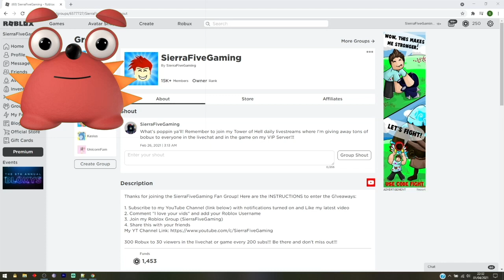[UPDATE!] ROBLOX DRAGON BALL HYPER BLOOD CODES! ALL NEW ACTIVE CODES 2021!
What is up guys! In this video I'll be showing you ALL of the latest working Roblox codes for Dragon Ball Hyper Blood!

Welcome to Dragon Ball Hyper Blood!
SHUTDOWN = UPDATE
Max Zenkai Boost = 60

Gamepasses are applied upon entering a server, so if you buy one, rejoin the game!
If stats don't load, type "!rejoin" in Chat!

Controls:
Q: Ki Blast (Trains Ki)
E: Attack (Trains attack and agility)
R: Workout (Trains defense)
B: Transform
M: Toggle Menu
V: Toggle Aura
F: Scouter (Must be hovering over a player!)
Fly: Double-Tap space
Fast Flying: Hold Shift

Dragon Ball

2. Comment "I love your vids" and add your Roblox Username
3.